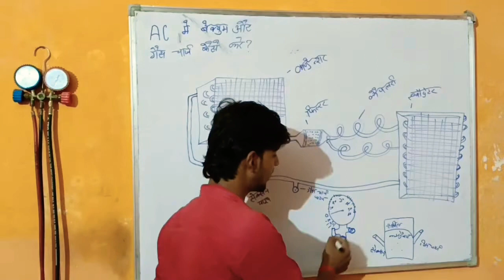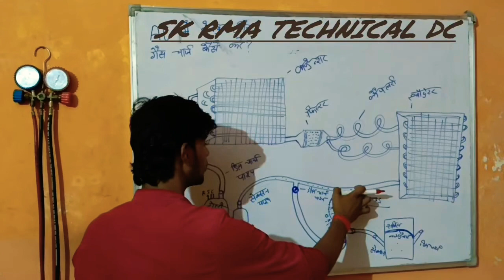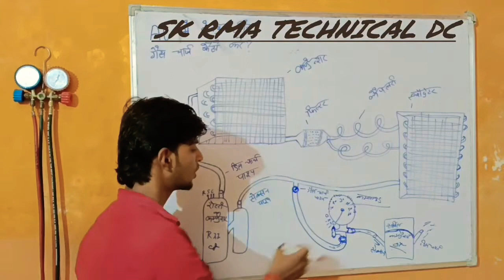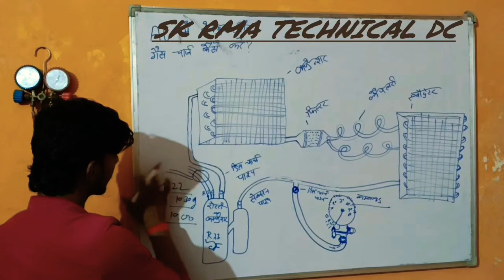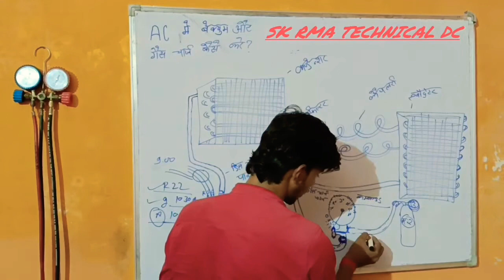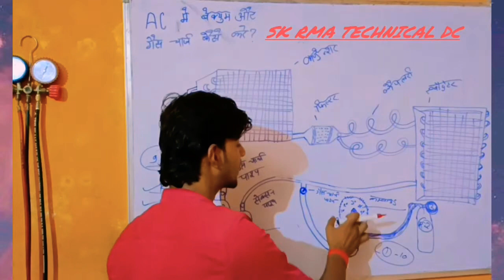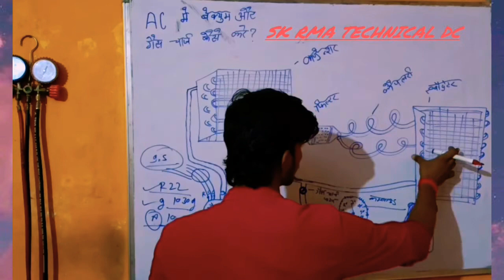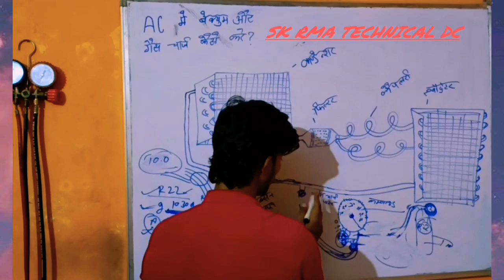AC में गैस कैसे चार्जिंग होता है ओर गैस चार्ज से पहले क्या होता है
ac मे गैस चार्जिंग कैसे करेac को कैसे बनायेAisi Mein vacuum kaise hota hai
AC Mein gas charging kaise hota hai
कोन सी AC मे कितना गैस पड़ता हैं
AC मे Ampere क्या होता हैं
Ac
AC मे क्या क्या लगा होता है
AC मे कोन सा गैस पडता है